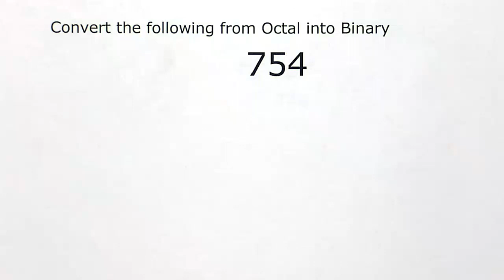Convert from Octal to Binary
An example of how to convert from Octal to Binary for the F27CX Introduction to Computer System Course at Heriot-Watt University, Edinburgh for the Graduate Apprenticeship BSc Software Development for Business Programme.